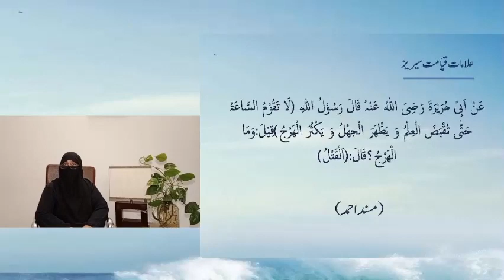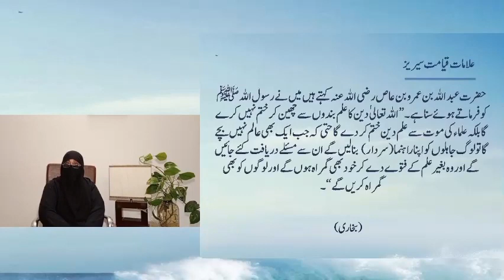3) علم کا اٹھ جانا اور قتل کا عام ہونا By Dr Zeba Waqar